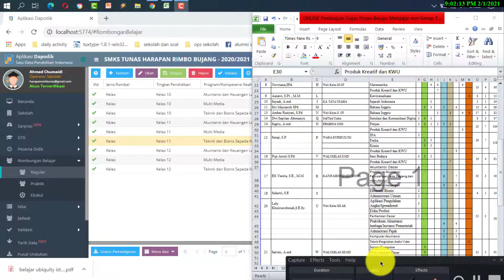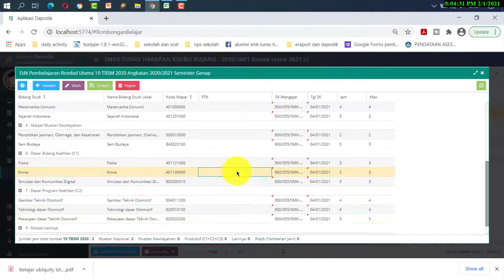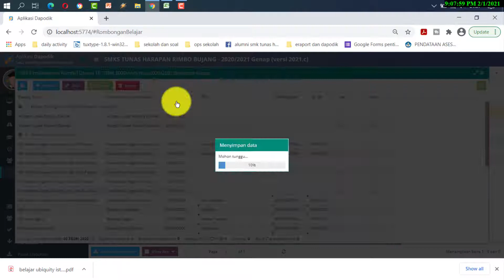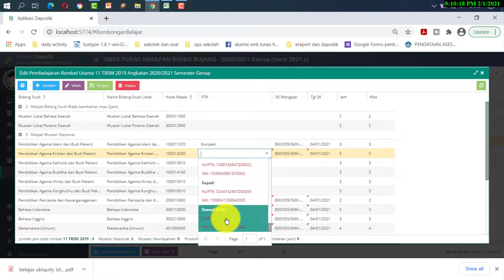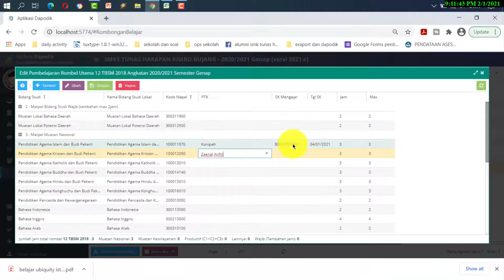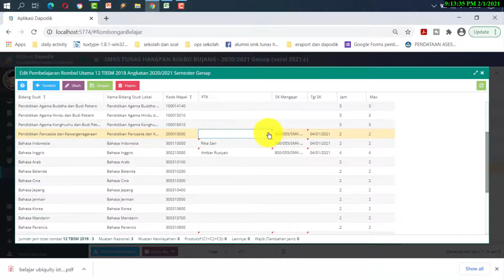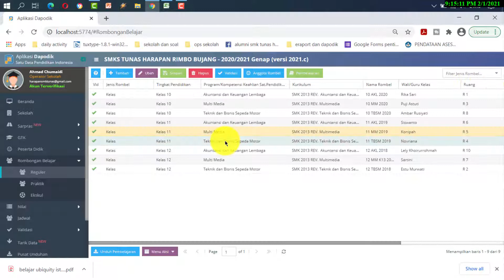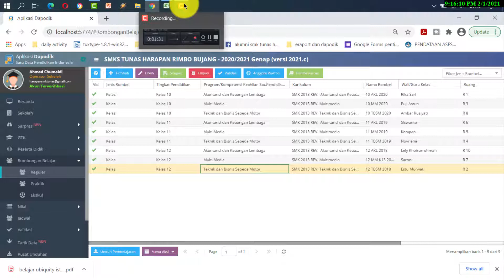DAPODIK Cara Cepat Input pembelajaran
Cara Cepat Input pembelajaran di DAPODIK 2021 TERBARU